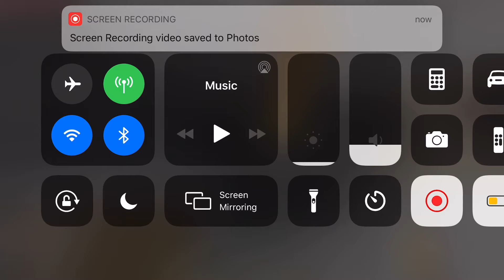Playing Minecraft on my iPhone with a Xbox controller in my Minecraft let's play world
Today I will be playing Minecraft on my iPhone with a Xbox controller
in my Minecraft let's play world

In Game music  by C418